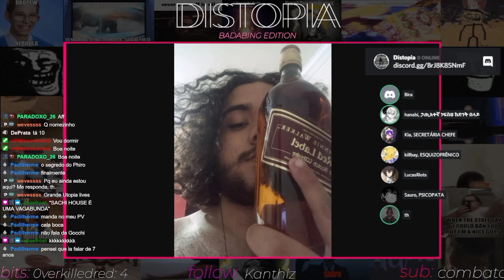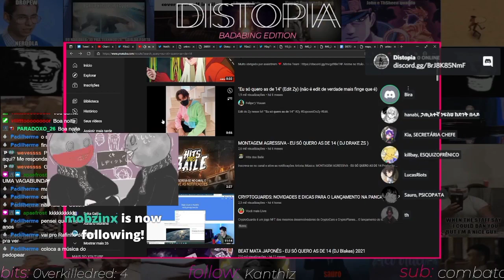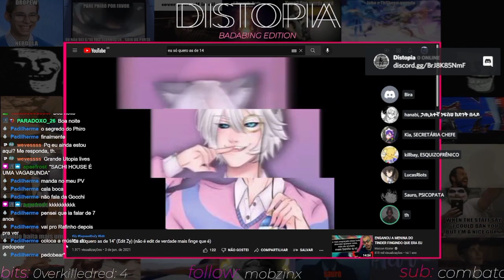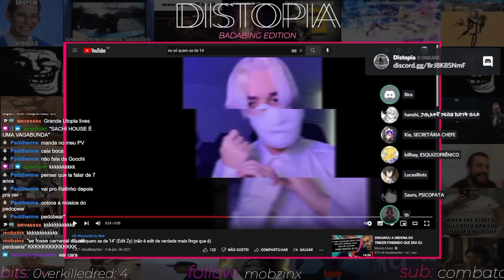ELE NÃO SABIA A IDADE DA GAROTA E SE DEU MAL...